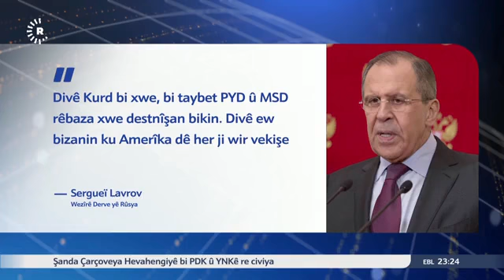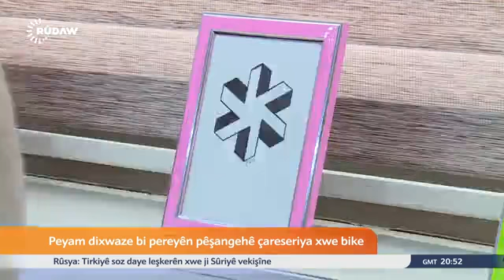Bultena Koroj 23:00 ya 23-12-2021 ji Rûdaw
‎نشرة الحصاد ٢٣:٠٠ ليوم 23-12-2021 من رووداو